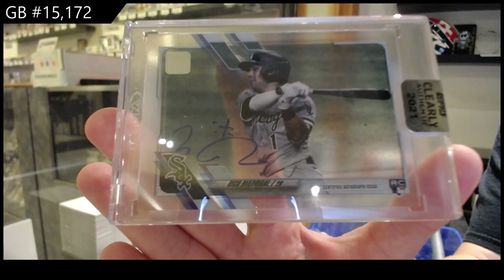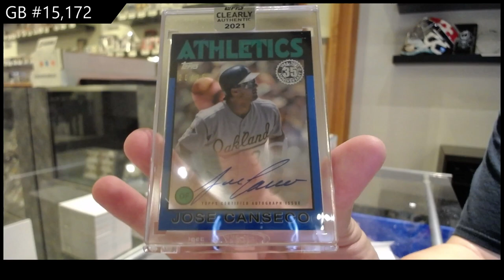2021 Topps Clearly Authentic Baseball 3 Box Break - C&C GB #15,172